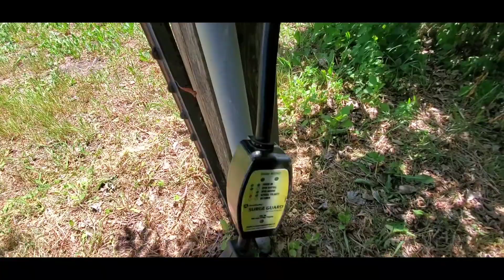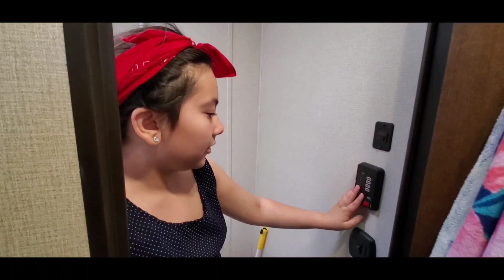RV Tour | speaking Lao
Come take a look at our home on the road. I do speak lao in the beginning until my daughter give you a tour in English for the inside. We need to work on her lao speaking for our family over seas watching this.